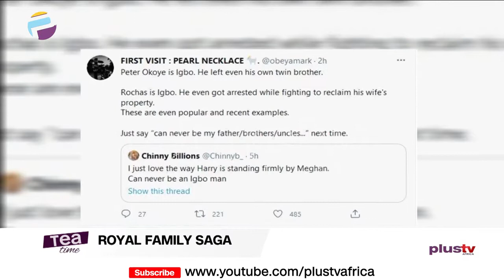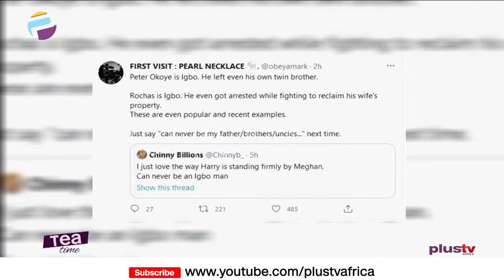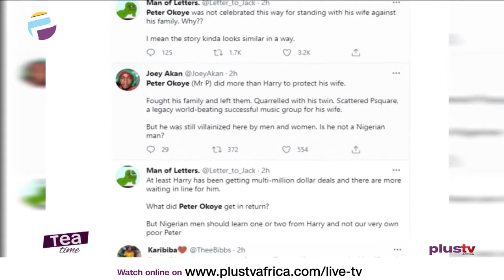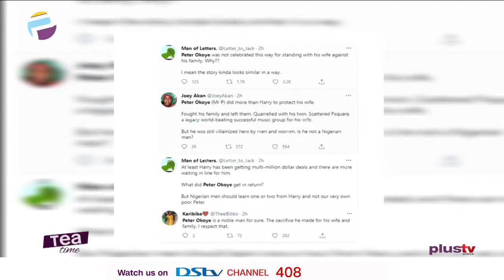Best Of Meghan Markle And Prince Harry's Oprah Interview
Meghan Markle And Prince Harry's Oprah Interview